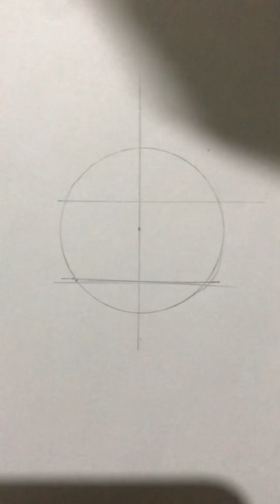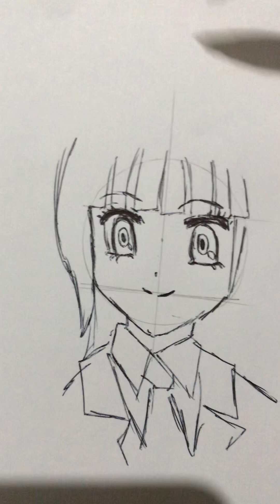Como dibujar a KAEDE ASÍ NO MÁS ‼️⏰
DÉJAME EN LOS COMENTARIOS QUE PERSONAJE TE GUSTARÍA QUE HICIERA
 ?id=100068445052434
 SI ESTAS BUSCANDO UN CURSO DE DIBUJO TE DEJO ESTE MÍO QUE SEGURO TE GUSTARÁ, MUCHOS
TUTORIALES Y UNA MANERA FÁCIL DE APRENDER:
 Quieres ser miembro del canal ? Pulsa el botón UNIRSE y mira los beneficios de formar parte de esta
gran familia de Otakus que si se bañan xd